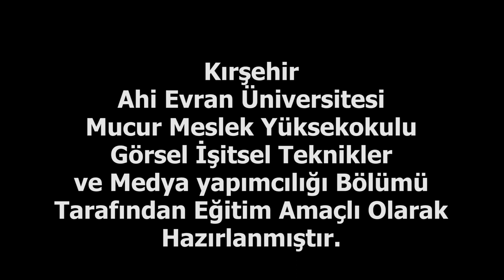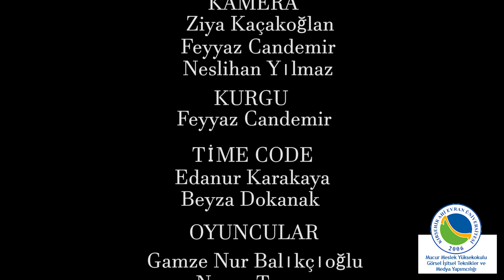Kısa Film Eğitim Serisi Film 2 "Dehşet"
Kısa Film Eğitim Serisi Film 2